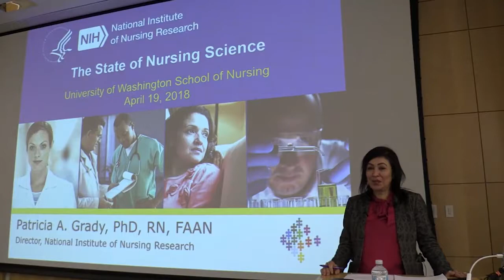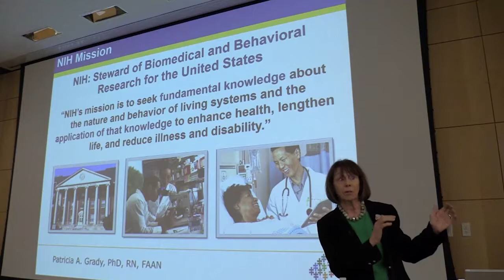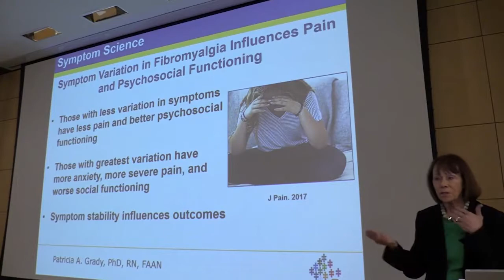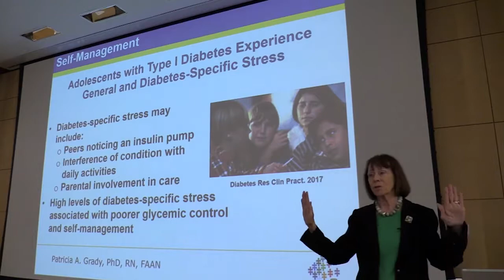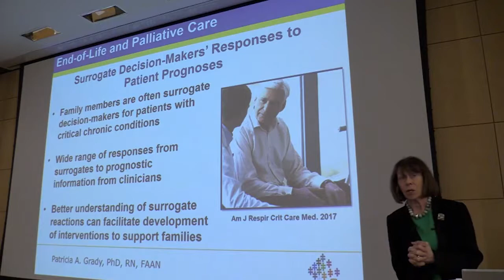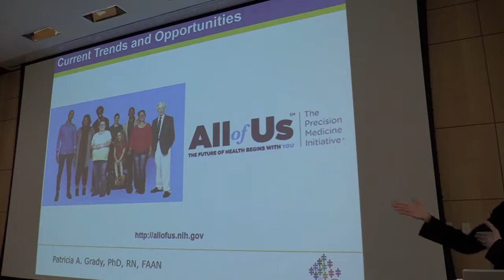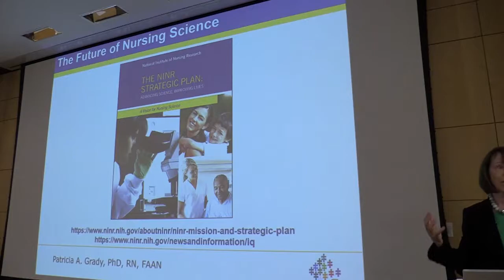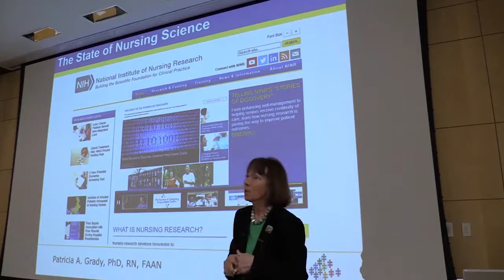Patricia Grady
Dr. Patricia Grady PhD, RN, FAAN, Director of the National Institute of Nursing Research (NINR) recently discussed the State of Nursing Science and provide insights on NINR's mission, their strategic science focus and priorities. She discussed excellent research examples on symptom science, wellness, self-management, technology and training and end of life palliative care.